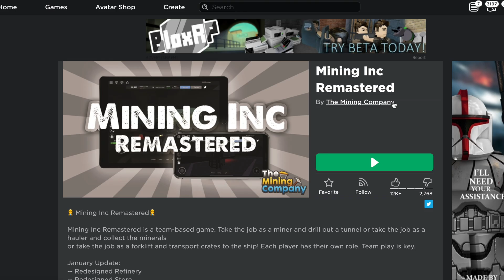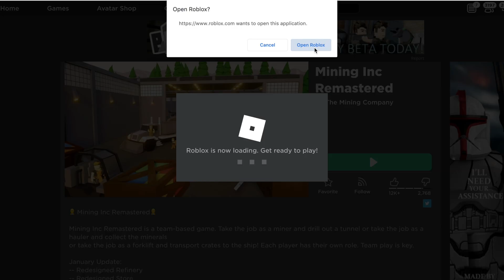Mining for Minimum Wage in Roblox (Mining Inc Remastered)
Welcome to Mining Inc Remastered! This game is pretty good, one of the only simulators that doesn't use many codes, and utilizes teamwork. It's a pretty unique experience, so I'd recommend trying it out!